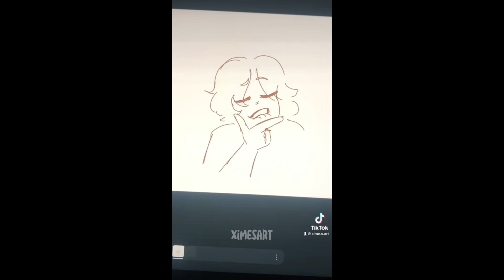TIKTOK EN ABRIL (2023)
Pueden encontrar más contenido así en mi TikTok! Todos los días contenido nuevo :D